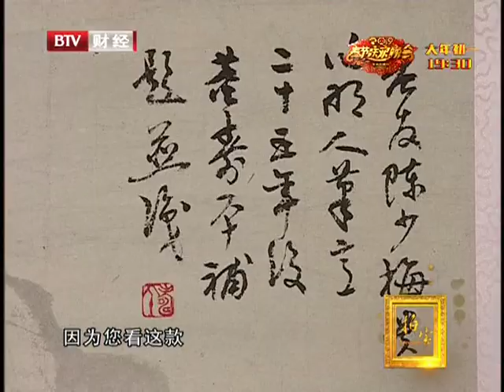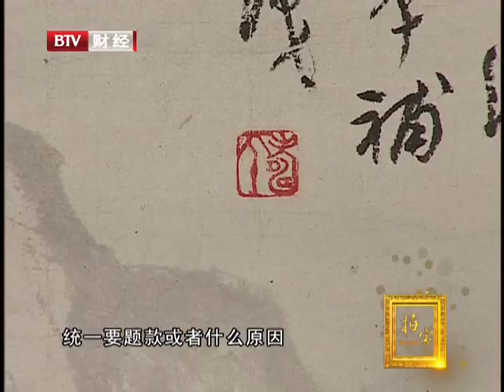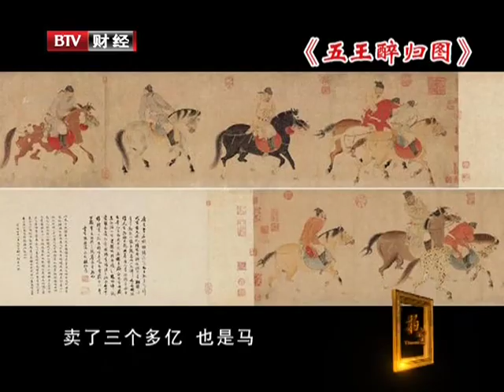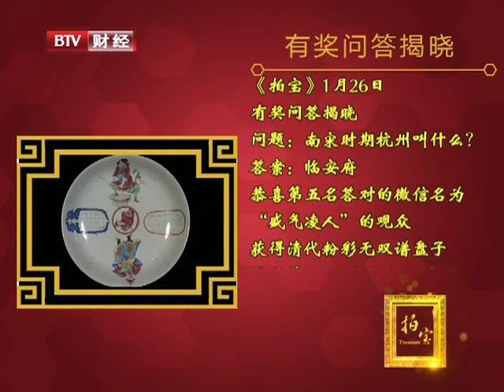清代的贴黄笔筒, 上有赵孟頫画片, 价值5万【拍宝20190202】